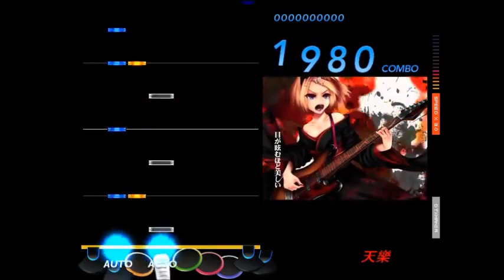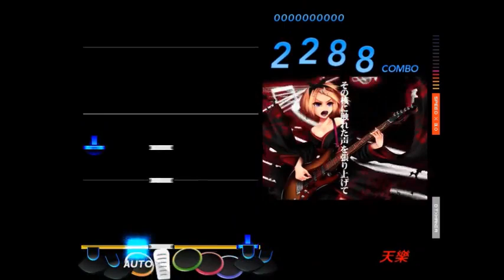【DTX】【けん犬】天樂【Autoplay】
天樂／鏡音リン(ゆうゆP)